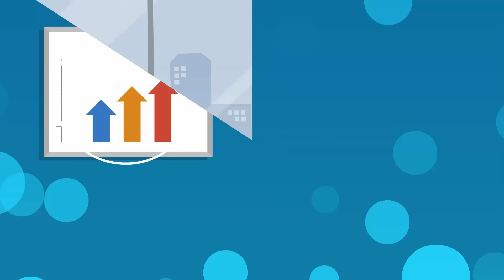Want More Value?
Publisher of business annuals in Hong Kong. Our flagship publication is Hong Kong's Most Valuable Companies and our E-Shot Magazines include, Gentleman, Women's World, Healthy Dining, Luxury Hotels, People Capital and Wealth. We provide one-stop-shop media marketing solutions and media training workshops to students, mid-tier executives and high net worth business leaders.